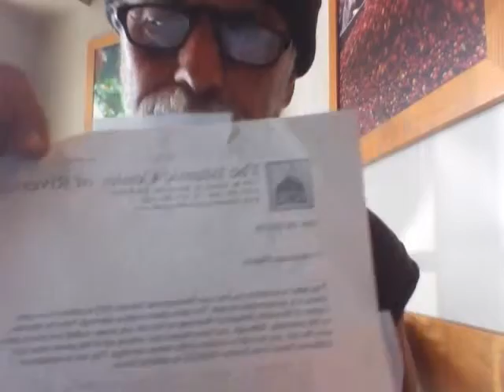INSTITUTE OF SOUTH LAND AMERICAN MUSLIMS INC.